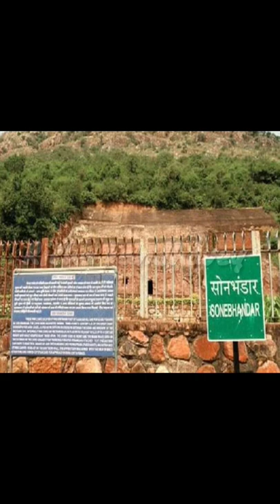mysterious cave of Bihar